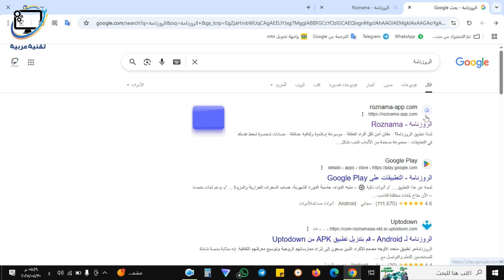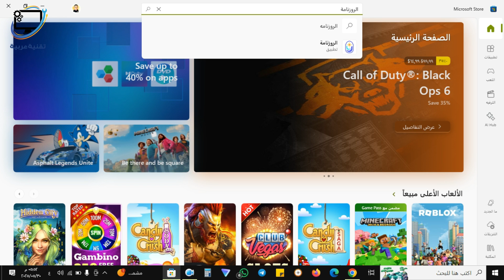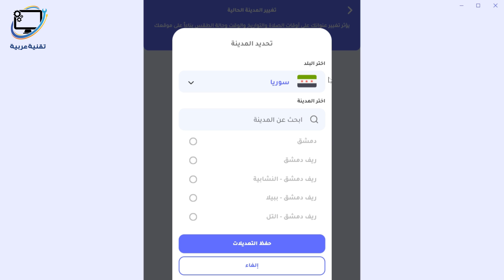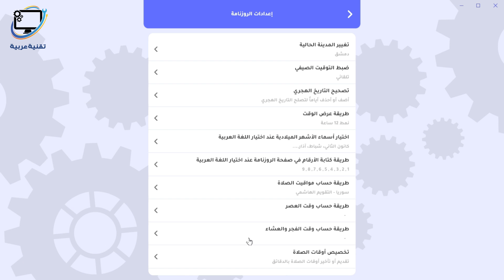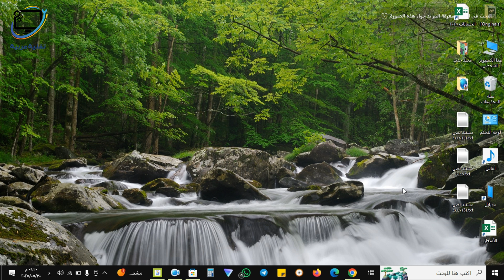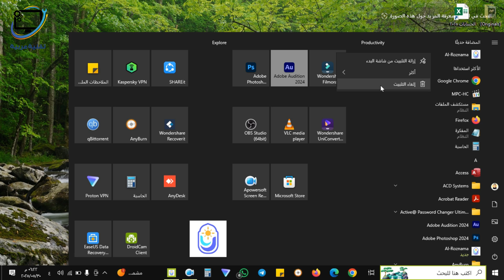تطبيق الروزنامة الإسلامي 📅 يصل إلى ويندوز 10 و11 💻 اكتشف المزايا الرائعة الآن! 🌟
📱➡️💻 هل كنت تستخدم تطبيق الروزنامة الإسلامي على هاتفك وتتمنى لو كان متوفرًا على جهاز الكمبيوتر أيضًا؟
الآن حلمك أصبح حقيقة! ✨
بعد طول انتظار، أصبح تطبيق الروزنامة الإسلامي متاحًا على أنظمة ويندوز 10 وويندوز 11 من خلال متجر مايكروسوفت الرسمي! 🎉

في هذا الفيديو سأريك:
✅ كيفية تحميل وتثبيت التطبيق على الكمبيوتر
✅ شرح واجهة التطبيق الجديدة على الويندوز
✅ استعراض شامل لأقسامه:
🔹 القسم الإسلامي 🕌
🔹 القسم الثقافي 🌍
🔹 قسم الأدوات ⚙️
🔹 قسم الألعاب 🎮

سواء كنت طالبًا، معلمًا، أو شخصًا مهتمًا بالجانب الإسلامي والمعرفي، فإن تطبيق الروزنامة سيصبح رفيقك اليومي في تنظيم يومك بأسلوب إسلامي ثقافي ممتع! 🌟

🔑 الكلمات المفتاحية (Keywords):
تطبيق الروزنامة للكمبيوتر, الروزنامة على الحاسوب, أوقات الصلاة على الكمبيوتر,

تقنية عربية